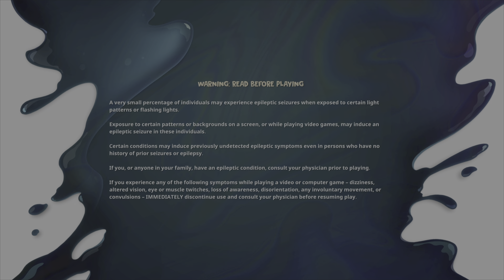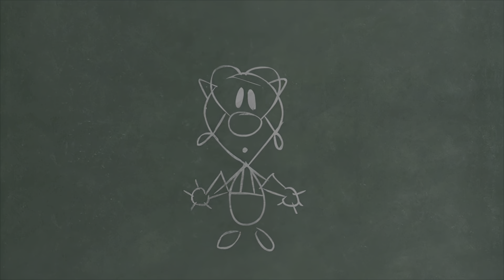Disney Epic Mickey: Rebrushed - Demo